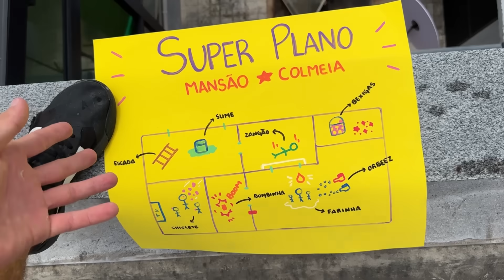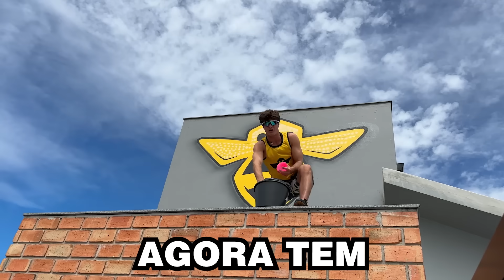FIZ +50 ARMADILHAS EM 24 HORAS!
Veja como foi mais uma aventura com armadilhas!